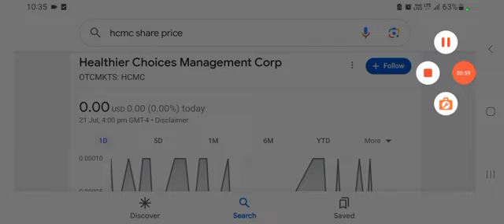HCMC Management Gave up ⚠️ HCMC Spinoff Delayed ?! │ HCMC Update